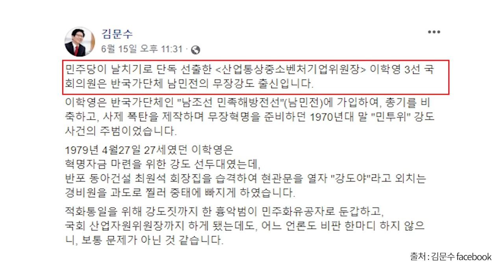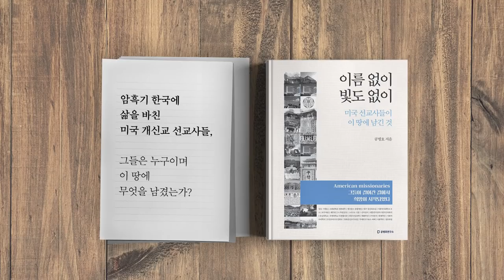남민전 출신, 이학영 / 산자위위원장 되다 [공병호TV]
Bitcoin : 3MTW849AkP2ftLeSK2teZHMmzLu7Z83s9U

참고자료
1. 이학영 "33년전 강도상해죄, 제가 감당하려고 묻어둔 일", 신희은, 중앙일보, 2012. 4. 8
2. 김문수 페이스북